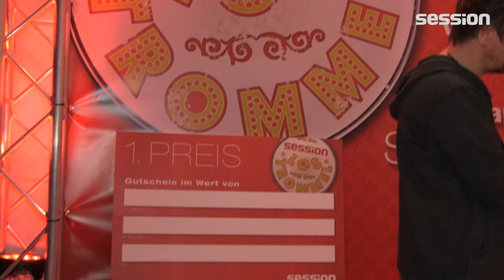Musikmesse 2015: Begrüßung & session Los-Trommel